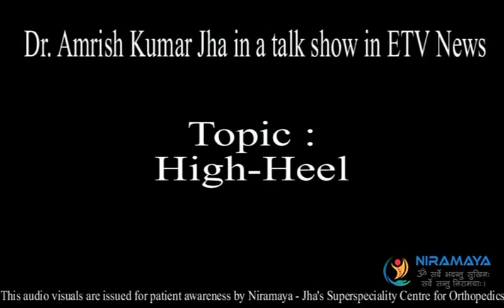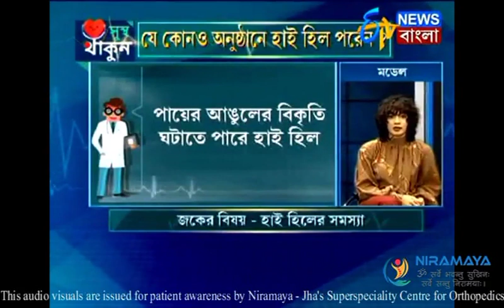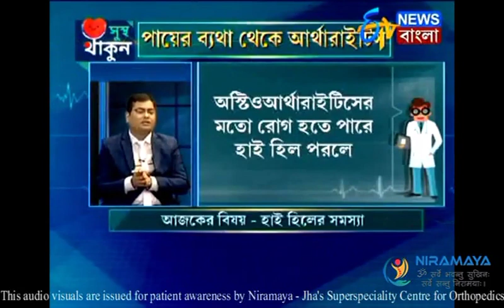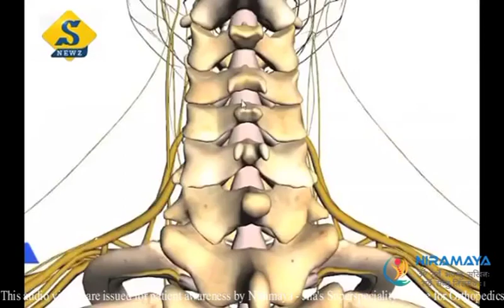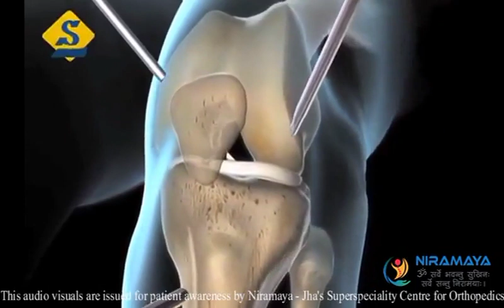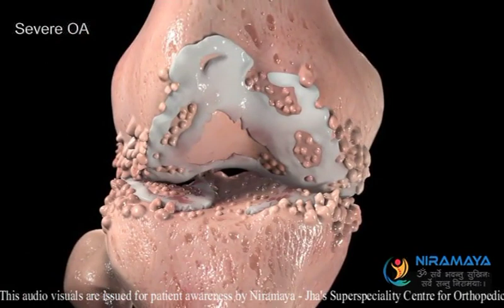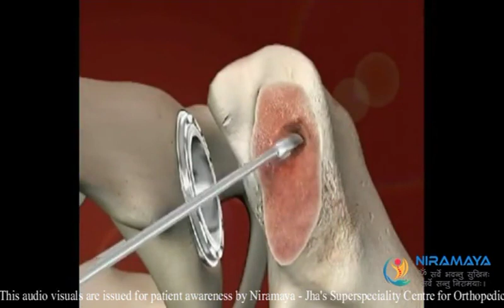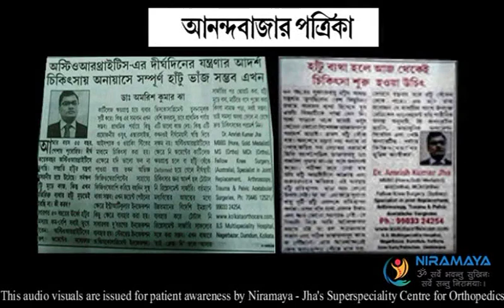হাই হীল সমস্যা : Dr Amrish Jha in News Bangla